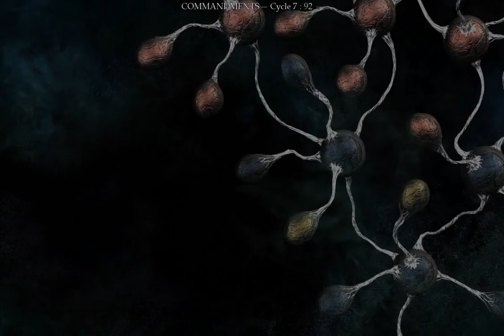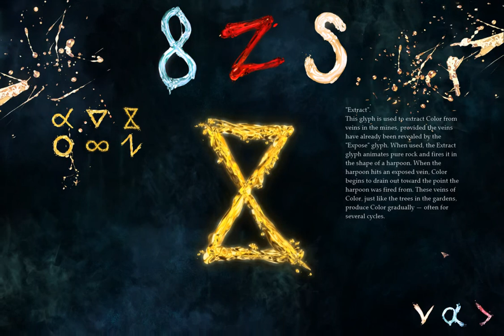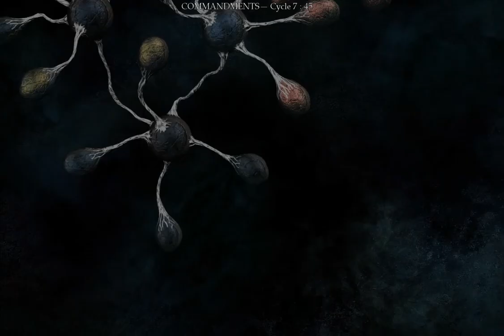I Play Therefore I Learn: in The Void (10)